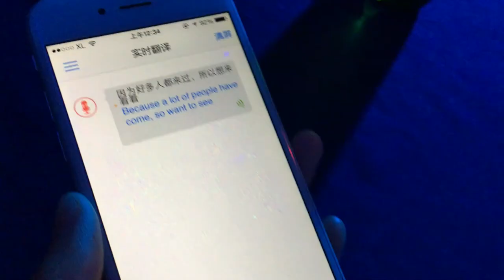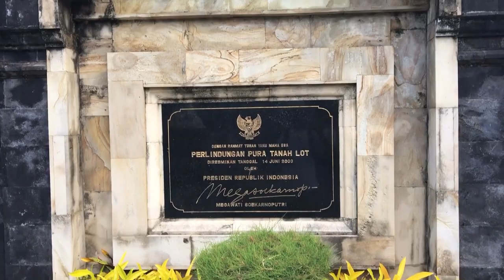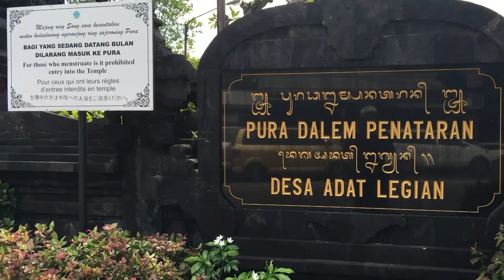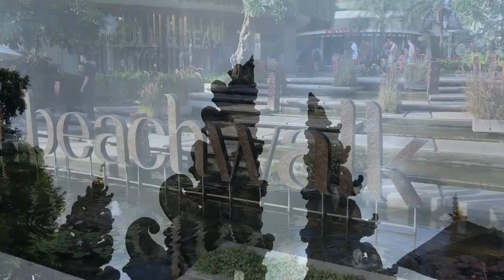Bali Nightlife 2022 l Ultimate Indonesia Travel Guide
Bali, Indonesia - If You Want To Party Non-Stop And You Like The Wild Over The Top Crowds! This Is The Place To Be! Most Of The Clubs/Bars Are Free To Get Into Especially In The Area Of Kuta Where All The Bars/Clubs Are On One Street. Bali Is That Surfer Paradise Life! Beach In The Morning, Explore The Temples In The Day And Then Party Till The Morning! In This Video, I Checked Out Pura Tanah Lot And Swimming In Kuta Beach.